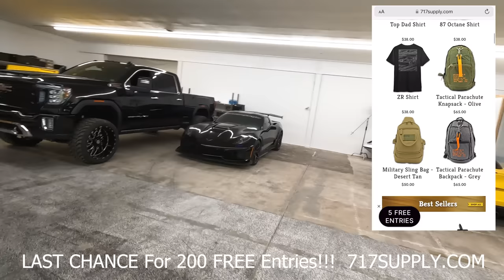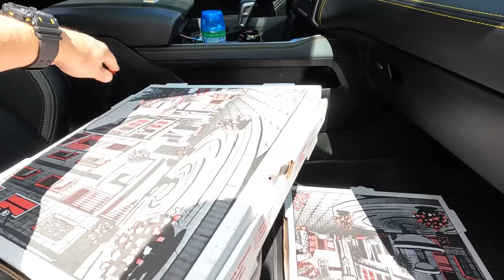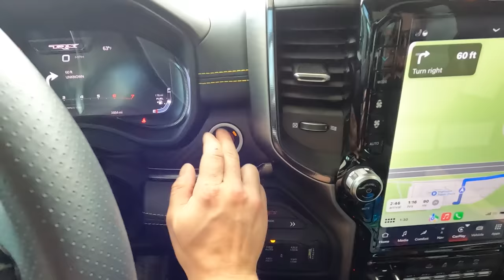MOVING OUT?!?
It's MOVE OUT DAY FAM!!!